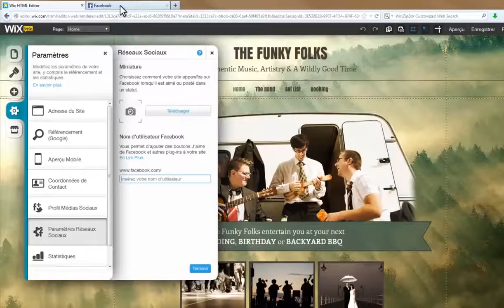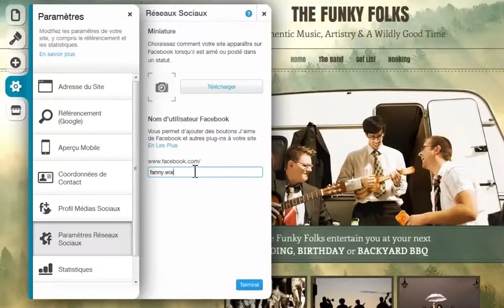Comment Utiliser les Réseaux Sociaux Avec Votre Site Wix com